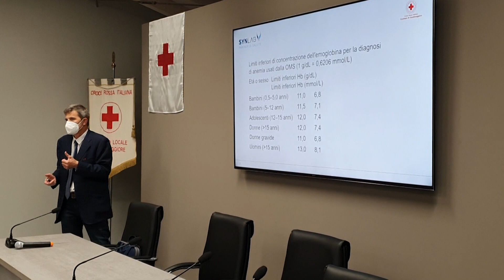Croce Rossa Casalmaggiore e il convegno sulle anemie, 7 maggio 2022